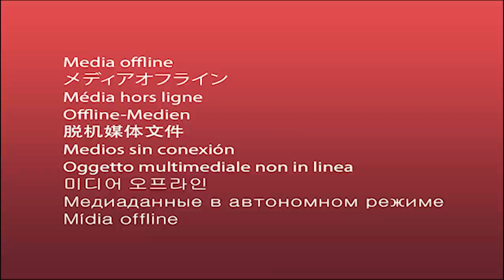JONAS MEFFERT | Hummel, Hummel! Mors, Mors!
Passend zum 27. Ehrentag unseres Mittelfeldspielers haben wir die neue Ausgabe "Hummel, Hummel! Mors, Mors!" für euch vorbereitet. Im Video vollendet "Meffo" spannende Halbsätze und erzählt uns dabei die eine oder andere Story aus seiner Karriere. Reinschauen lohnt sich!